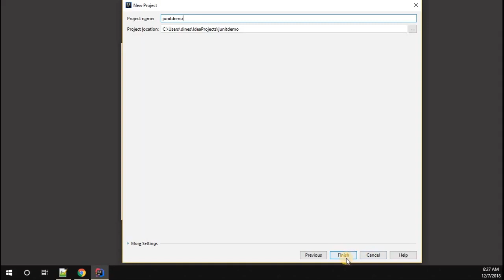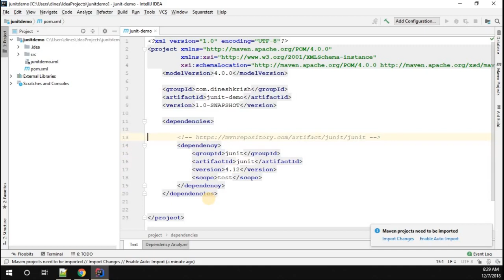#1 Junit Tutorial - Setting-Up Project (IntelliJ + Maven + Junit)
Junit Tutorial - Hello everyone, In this video, you will how to create a simple maven project with JUnit dependency in IntelliJ IDE.

JUnit Tutorial
1. Introduction
2. Setting-Up + Maven + IntelliJ
3. Hello World in Junit
4. Junit Annotations
5. @BeforeClass Example
6. @AfterClass Example
7. @Before Example
8. @After Example
9. @Ignore Example
10. Multiple Test / Order
11. Suite vs Test Case
12. Assert Class
13. Test Case Class
14. @Parameterized
15. Time Test
16. Exception Test
17. Reporting